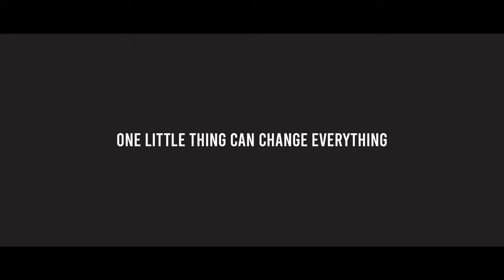Tupelo, Mississippi: The Birthplace of Elvis Presley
From humble beginnings to an epic life that changed the world, Elvis Presley's life started right here in Tupelo.